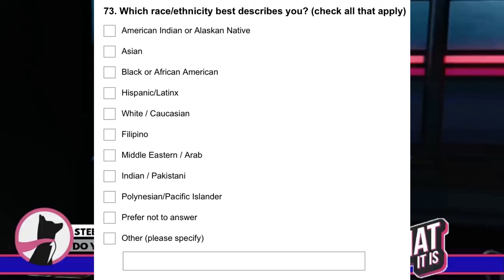Cam'ron Doesn't Identify As African American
While Cam'ron was on his sports show "It Is What It Is". He reveals his how he feels about being called an "African American" and expresses that he would rather just be called black.

Brice Davis